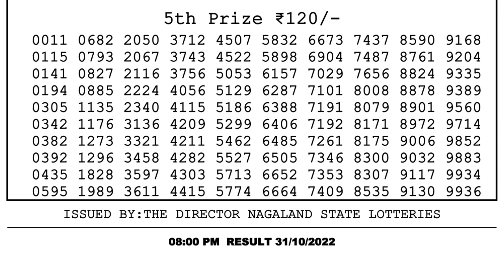Nagaland Lottery Sambad Live 8pm 31.10.21